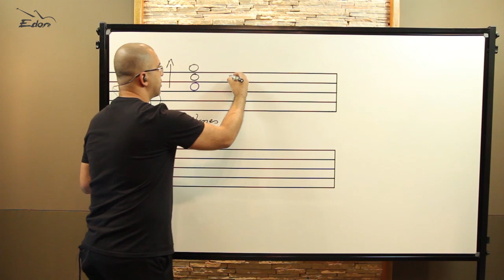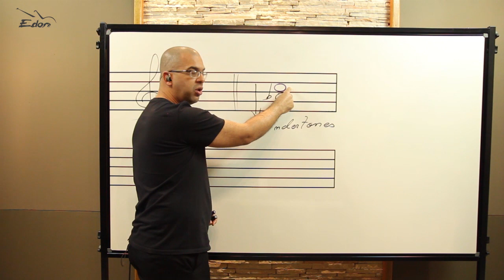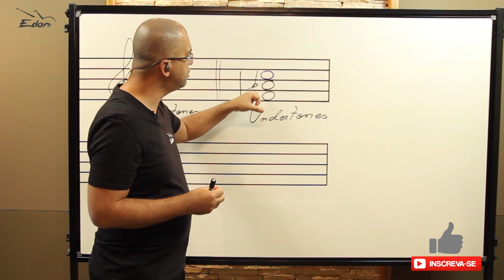Curso Harmonia Negativa: Overtones - CursosEDON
Harmonia Negativa é o pensamento harmônico através de outra perspectiva baseada em princípios como: polaridade, gravidade e simetria. Todo acorde possui correspondente a ele em sentido oposto como se fosse o seu espelhamento.

Harmonia Negativa representa novos horizontes para arranjo, rearmonização  e composição. Esse novo conceito trás novos acordes, novas sonoridades, novas progressões harmônicas ampliando nosso pensamento e horizontes musicais.

O curso é destinado a arranjadores, compositores e qualquer instrumentista. Exige-se para estudo de Harmonia Negativa conceitos de Teoria Musical Básica e Harmonia Funcional.

Harmonia Negativa segue os mesmos princípios da matemática aonde temos os números positivos e negativos. Para cada número positivo temos o seu correspondente negativo situados na mesma distância do eixo de zero, ou seja, uma simetria ou “espelhamento”. Para cada acorde positivo temos o seu correspondente negativo.

O curso completo está distribuído em 10 módulos em mais de 11 horas e 60 aulas. Material inédito e exclusivo.

Módulo 1

1) Introdução

a) Conceito

b) Princípio Simetria

c)Jacob Coller
d) Polaridade
e) Série Harmônica

2) Overtones

3) Undertones

4) Melodia Negativa

5) Polaridade

Módulo 2

1) Músicas Aplicadas

a) Atirei o pau no gato

b) Over the Raimbow

c) Noite Feliz

2) Negativação Escalas Modais

3) Negativação Melodia Menor

4) Polaridade Tonalidade Menor

Módulo 3

1)Música Aplicada

a)Se essa rua fosse minha
b)Atirei o pau no gato

2) Eixo de Transposição

a) Conceito
b) Entendimento

c) Ciclo das quintas
d) Terças
e) Vantagens

3)Campo Harmônico Tríade

a) Concepção Telúrica
b) Concepção Absoluta

4)Harmonia Negativa

Módulo 4

1) Campo Harmônico Escala Negativa

2) Música Aplicada

c) Se essa rua fosse minha

3) Sofisticação Harmônica por Função

a) Substituição
 b) Acréscimo
 c) Preparação Dominante

4) Eixo de Transposição

5) Tonalidade Menor Positivo

Módulo 5

1) Harmonia Negativa Acordes Tétrades

a) Concepção Telúrica
 b) Concepção Absoluta

2) Clichês Harmônicos

3) Adaptação Telúrica

4) Tonalidade Menor Positivo

5) Música Aplicada

a) Felicidade foi se embora

Módulo 6

1) Cadência

a) Conceito
 b) Tipos: Perfeita e Plagal
 c) Negativação

d) Ciclo das Quintas

2) Melodia Positiva com Harmonia Negativa

3) Relação Estrutural Tríade

4) Ciclo das Quintas x Eixo de Transposição

5) Substituição Acordes negativos em positivos

6) Música Aplicada

a) Parabéns para você

7) Sofisticação Harmônica x Harmonia Negativa

a) Substituição
b) Acréscimo
c) Preparação Dominante

Módulo 7

1) Substituição Acordes Tétrades

a) Relação Estrutural Tétrade

2) Acorde Suspenso Negativo

3) Acordes Negativos x Acordes Empréstimo Moda
4) Negativação Acordes de Preparação

a) V7
    b) Sub V7
c) Acorde Diminuto

5) Músicas Aplicadas

a) Primavera
   b) O Vento

Módulo 8

1) Negativação Dominante Primário e Secundário

2) Negativação Segundo Cadencial

3) Acorde Sub V7

4) Segundo Cadencial Sub V7

Módulo 9

1) Acorde Diminuto

2) Dominantes estendidos

3) V7 x Sub V7

4) II Cadencial Estendido

5) Música Aplicada

a) O caderno

Módulo 10

1) Correspondência Notas Positivas e Negativas

a) Notas Orgânicas

2) Negativação de Tensões

a) 9/11/13
b) Clusters

3) Música Aplicada

a) How High The Noom